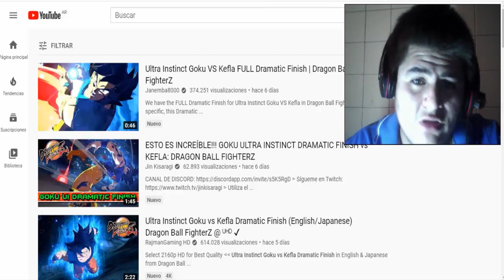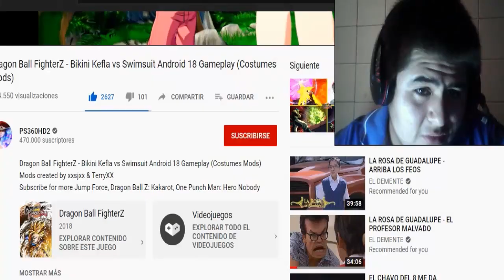El Nuevo Mod de Kefla en Dragon Ball Fighterz | Reacción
kefla vs goku ultra instinct, kefla fighterz, kefla vs goku